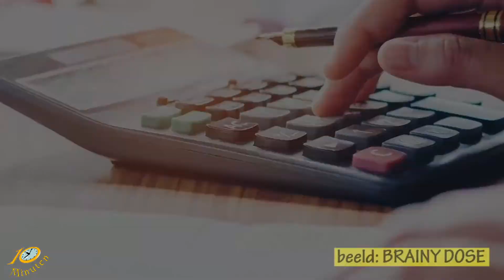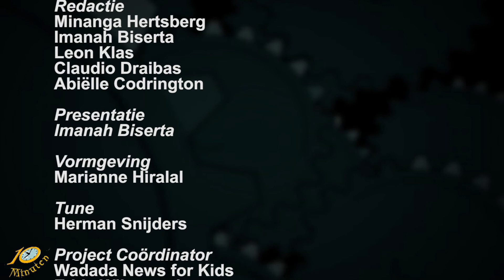10 Minuten Jeugd Journaal - 16 maart 2022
Uitzending Jeugdjournaal
- Personeel Sint Vincentius Ziekenhuis staakt
- Encanto wint prijs voor beste animatiefilm
- Omgaan met tegenslagen in een economische crisis